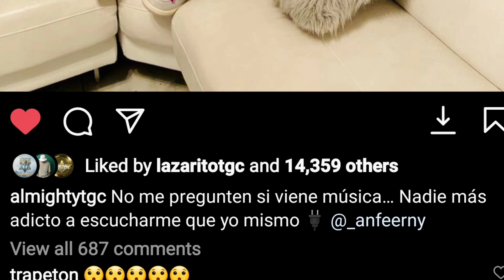Almighty feat Ozuna en TrapCartel Yampi 🔥🔥